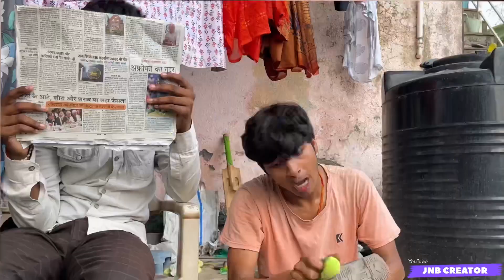मुझे कपड़े धोना आता है इसे बिल्कुल भी नहीं आता साहब जी तो कपड़े ये धोएगा | Rajpal Yadav Full Comedy